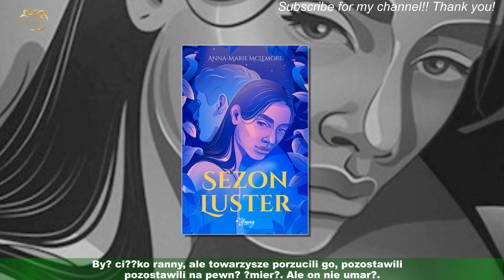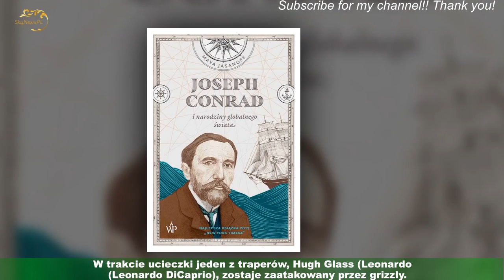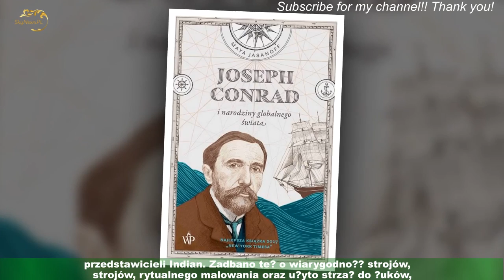"Zjawa”. To były okrutne czasy. i przemoc rządziły tym światem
To podobno zdarzyło się naprawdę: traper został zaatakowany przez niedźwiedzia grizzly.Był ciężko ranny, ale towarzysze porzucili go, pozostawili na pewną śmierć. Ale on nie umarł.Cudem przeżył a potem samotnie wlókł się kilometrami, by dotrzeć do miejsc zamieszkałych przez ludzi.